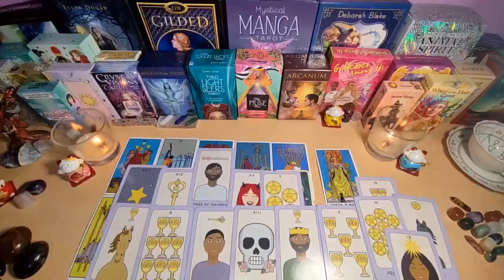ARIES, OH😧 SH*T! THIS IS OUT OF CONTROL! EVERYONE👀IS TALKING ABOUT YOU!🤷🏽‍♀️ THEY CAN'T FIGURE U OUT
Aries Love
Aries 2024
Aries today
Aries SEPTEMBER
Aries  2024